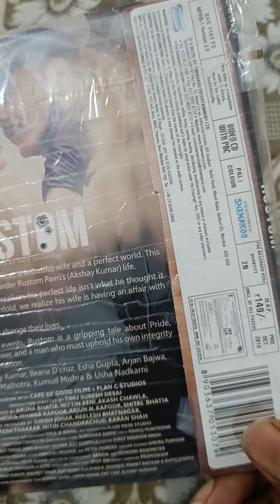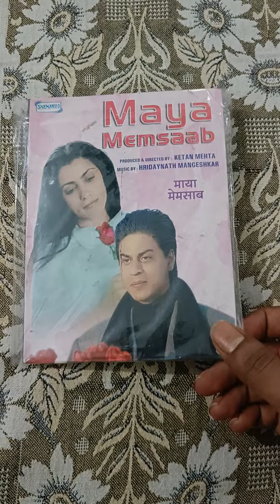Vcd Sold to Assam | Jism Movie vcd | Maya Memsaab Movie vcd | Shool Movie vcd | Time Vcd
Topics Covered in this video :

bollywood movies vcd online buy
horror vcd
bollywood vcd
vcd available for sale
bollywood movie vcd
horror movies vcd
horror vcd
maya memsaab movie vcd
maya memsaab full movie download
maya memsaab movie watch online
maya memsaabvcd
jism full movie
jism movie vcd
jism vcd
shool full movie
shool movie vcd
shool vcd
rustom full movie
rustom vcd
rustom movie vcd
old movies vcd
purana mandir movie vcd
time dvd
baaz movie vcd
baaz full movie
baaz vcd
baaz vcd in time
paandav full movie
indus vcd
time vcd
tnt vcd
gold vcd
ultra vcd
dulhan hum le jayenge movie vcd
dil hai betaab vcd
karishma kapoor movies vcd
jaani dushman vcd
sridevi movies vcd
amitabh bachchan movies vcd
akshay kumar movies vcd
govinda movies vcd
sunny deol movies vcd
ramsay movies vcd
hrithik roshan movies vcd
salman khan movies vcd
sanjay dutt movies vcd
dharmendra movies vcd
shahrukh khan movies vcd
anil kapoor movies vcd
rare movies
rare bollywood movies
rare bollywood vcd
rare movies vcd